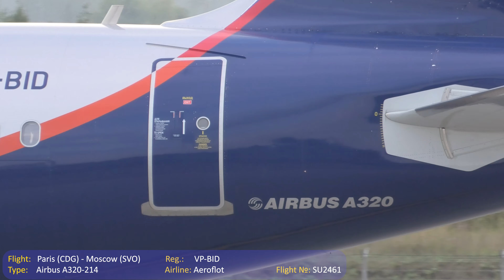Обаятельные и привлекательные! Посадки самолётов в Шереметьево. Часть 3. Аэрофлот, Россия, Nordwind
Предыдущие части с этой съёмки:
Рейсы, авиакомпании и самолёты в этом видео:
00:12 Paris (CDG) - Moscow (SVO), VP-BID, Airbus A320-214, Aeroflot, Flight SU2461
00:40 Kazan (KZN) - Moscow (SVO), RA-89041, Sukhoi Superjet 100-95B, Aeroflot, Flight SU1277
01:13 Simferopol (SIP) - Moscow (SVO), VP-BEE, Airbus A321-211, Aeroflot (95 years with you Livery), Flight SU1623
02:14 Flight:   -- - Moscow (SVO), ES-PVH, Learjet 31A, Airline: Panaviatic
02:19 Mineralnye Vody (MRV) - Moscow (SVO), VP-BDU, Boeing 737-8KV, Nordwind Airlines, Flight N4184
03:22 Barcelona (BCN) - Moscow (SVO), VQ-BWA, Boeing 737-8LJ, Aeroflot, Flight SU2639
03:41 Sofia (SOF) - Moscow (SVO), VQ-BRW, Airbus A320-214, Aeroflot, Flight SU2061
04:25 Anapa (AAQ) - Moscow (SVO), VQ-BTX, Airbus A320-214, Aeroflot, Flight SU1571
05:00 Paris (CDG) - Moscow (SVO), VP-BID, Airbus A320-214, Aeroflot, Flight SU2461
05:29 Yekaterinburg (SVX) - Moscow (SVO), VP-BSA, Boeing 737-8ME, Nordwind Airlines, Flight N4174
06:29 Stuttgart (STR) - Moscow (SVO), VP-BAZ, Airbus A321-211, Aeroflot, Flight SU2337
06:56 Simferopol (SIP) - Moscow (SVO), VP-BGH, Airbus A321-232, Nordwind Airlines, Flight N4524
07:38 London (LHR) - Moscow (SVO), VP-BTR, Airbus A321-211, Aeroflot, Flight SU2579
08:25 Tyumen (TJM) - Moscow (SVO), RA-89047, Sukhoi Superjet 100-95B, Rossiya, Flight SU6142
09:26 Dusseldorf (DUS) - Moscow (SVO), VP-BTC, Airbus A320-214, Aeroflot, Flight SU2153
09:58 Kaliningrad (KGD) - Moscow (SVO), VP-BAF, Airbus A321-211, Aeroflot, Flight SU1005
10:11 Gelendzhik (GDZ) - Moscow (SVO), VQ-BTU, Airbus A321-211, Aeroflot, Flight SU1151
10:33 Rostov-on-Don (ROV) - Moscow (SVO), VQ-BPW, Airbus A320-214, Aeroflot, Flight SU1171
11:05 Frankfurt (FRA) - Moscow (SVO), VQ-BIL, Boeing 777-3M0(ER), Aeroflot, Flight SU2657
12:26 St. Petersburg (LED) - Moscow (SVO), VQ-BEJ, Airbus A320-214, Aeroflot (PBC CSKA Moscow Livery), Flight SU23
Видеоматериал снимался 12 августа 2021 года, Международный аэропорт Шереметьево